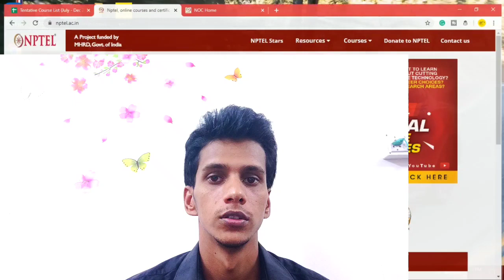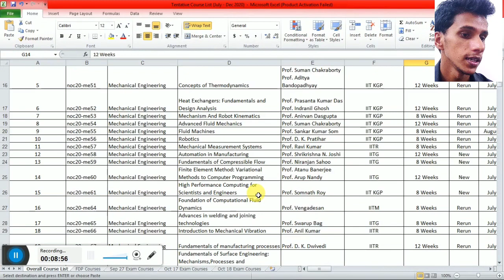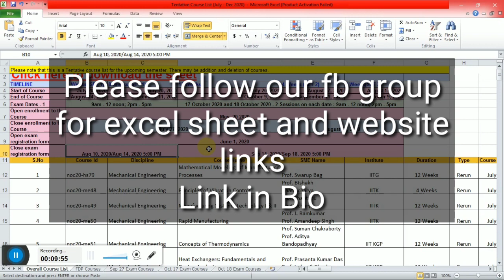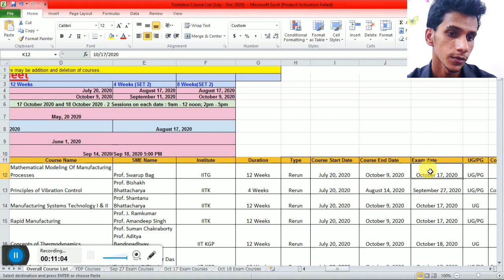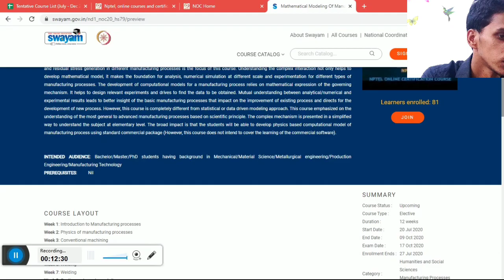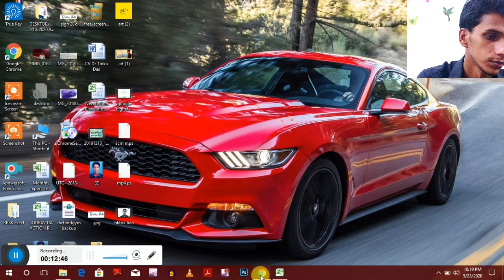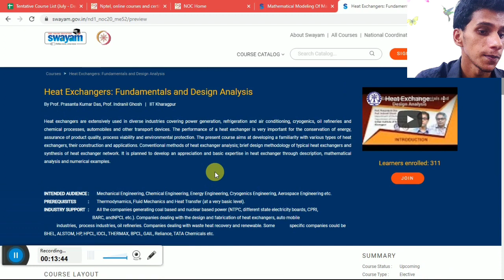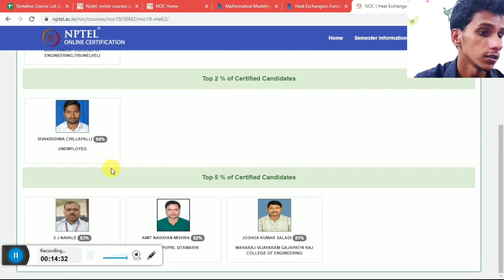Best Online Course for Mechanical Engineer by NPTEL,Govt of India Approved | Certificate from IIT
Nptel funded by MHRD govt of India is offering a free online course for mechanical engineer. This certificate is accepted by all big industry in india. So you can appy for a job with this certificate. This online course for mechanical enginner is provided by IIT. A professor from different IIT will teach you about this course.

Google digital marketing course answer

Tripod I Use

Microphone I Use

My budget Laptop